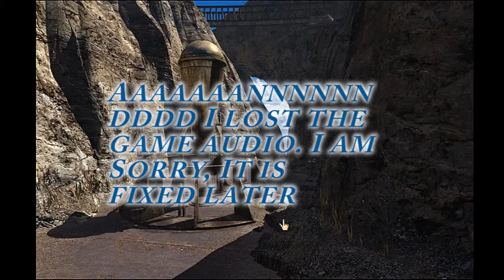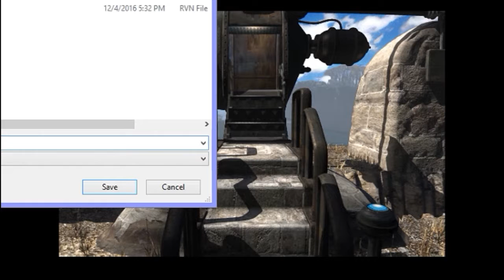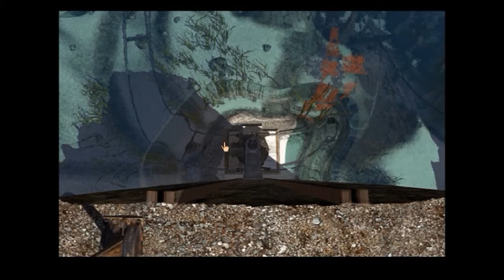Riven The Sequel To Myst (Blind) | Part 1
Riven The Sequel To Myst is an incredible adventure Puzzle game that has done nothing but captivate me. For the first few episodes I encounter a large amount of bugs and crashes so I obviously get a bit frustrated.

This is the legendary start of my journey. This is where it all began for me.